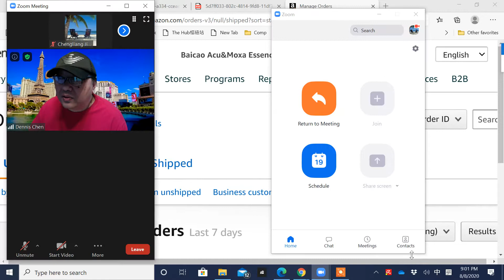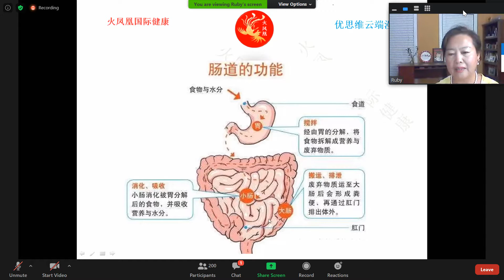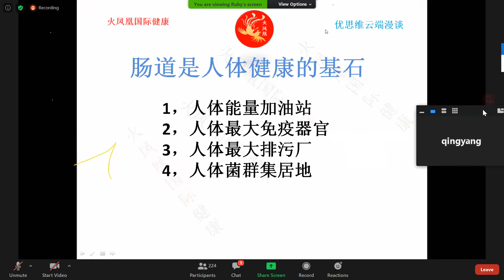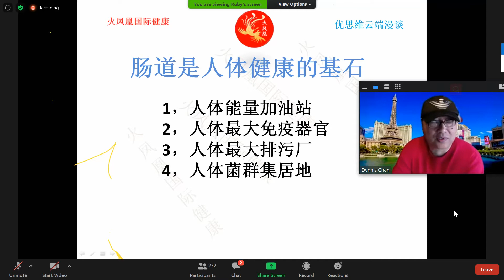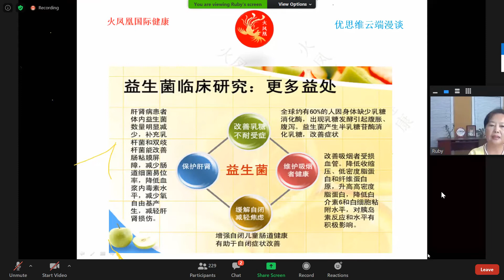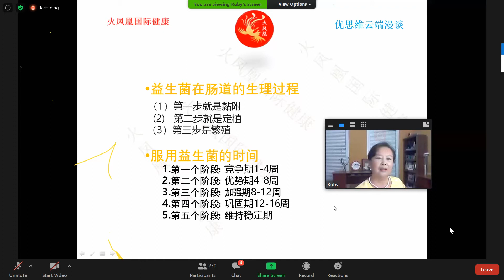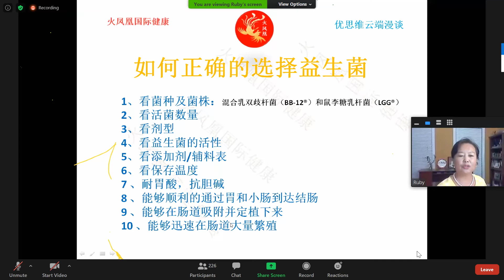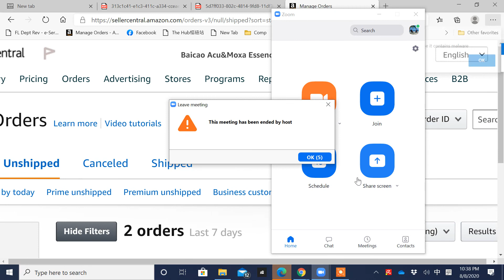三甲医院心脏科主任教授：益生菌与免疫和健康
备份，开放一周